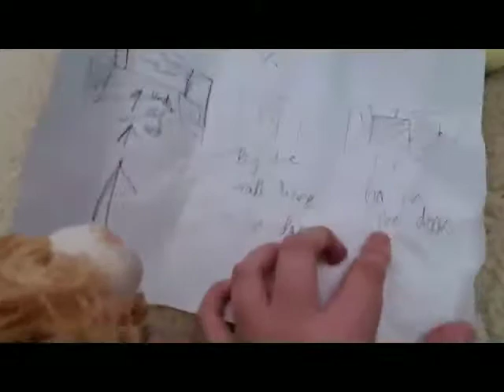Animal Boy, Part 8